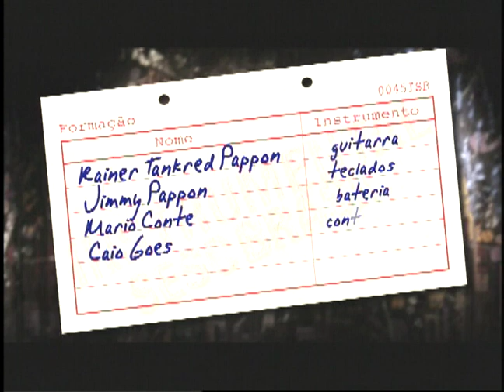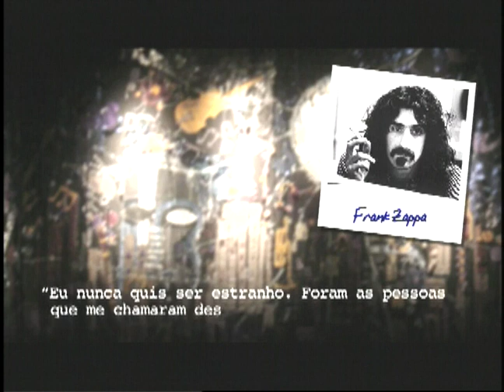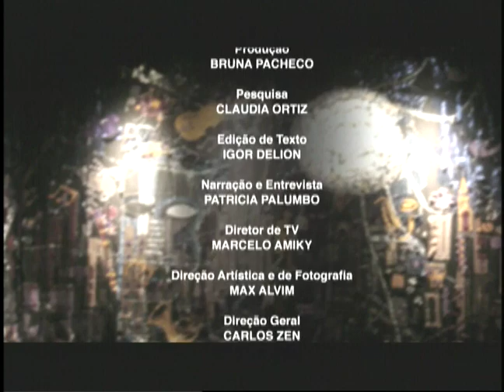Rainer Tankred Pappon | Programa Instrumental Sesc Brasil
Nascido em São Paulo, o músico excursionou com Wanderléia, Fellini e Skowa, entre outros. É um dos fundadores da The Central Scrutinizer Band (Zappa Cover), que teve o reconhecimento do próprio Frank em 1991. Em 1997 e 2009, o grupo se apresentou em São Paulo, com participação de Ike Willis, cantor e guitarrista nos últimos 10 anos da banda de Zappa. O guitarrista também participou do segundo CD de Rainer, o “The Blurps”, junto com Zeca Baleiro e Gigante Brazyl.

Ficha técnica:
RAINER TANKRED PAPPON
guitarra

MARIO CONTE
bateria

CAIO GOES
baixo elétrico

JIMMY PAPPON
teclados

Repertório
0:49 - JÁ VOLTO (Rainer Tankred Pappon)
10:43 - NA PADARIA (Rainer Tankred Pappon)
20:11 - A VIDA INTEIRA (Rainer Tankred Pappon)
26:43 - UAU! (Rainer Tankred Pappon)
35:20 - GONANZA (Rainer Tankred Pappon)
41:35 - ONTEM FOI FOGO (Rainer Tankred Pappon)
46:52 - TÔ CHEGANDO (Rainer Tankred Pappon)

TUKASOM

RENATO VATEZECK

RICARDO VATEZECK

ANDERSON GALDINO

REINALDO ROCHA

DIEGO KERMANN
RENE GUARILA
CARLOS TRAVAGLIA

Equipe Externa

Transporte
TRANSFER CLASS

Cenografia
ZÉ CARRATU

JÚLIO BOAVENTURA

Produção
BRUNA PACHECO

Pesquisa
CLAUDIA ORTIZ

IGOR DELION
Narração e Entrevista​
PATRICIA PALUMBO

MARCELO AMIKY

MAX ALVIM

Direção Geral
CARLOS ZEN

Agradecimento
MTV BRASIL

SESC CONSOLAÇÃO

EDSON FM
EDERSON DUARTE

Sonorização
RENATO YOSHINAGA

Equipe Técnica
CAROL RIBAS

Gerente
FELIPE MANCEBO

SÉRGIO PINTO

SESCTV

ANTÔNIO ARANHA

REGINA GAMBINI

IVAN GIANNINI​

Realização
SescTV